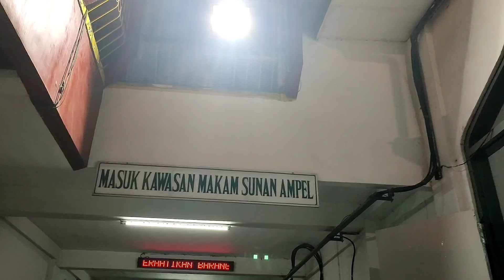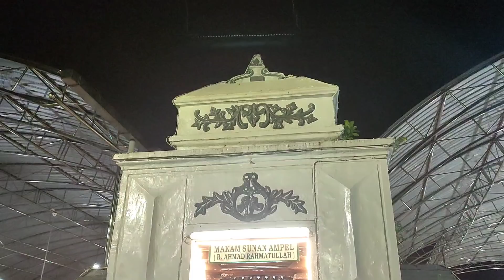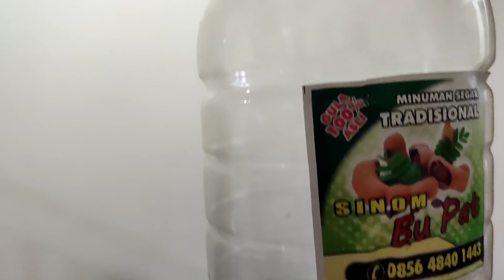makam sunan ampel dan nasehat ustadz Hakim Bawazier. syiar dalam gelap